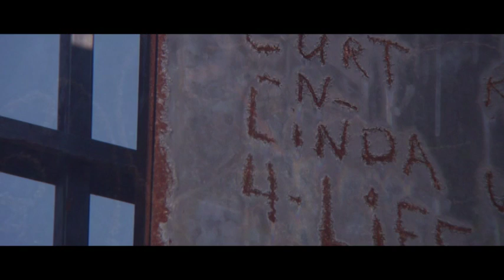Melissa McClelland, "Skyway Bridge"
This is Melissa McClelland singing her song, "Skyway Bridge," on old Route 66 on the Old Chain of Rocks Bridge in St. Louis, Mo., amid the singing birds and drifting cottonwood puffs.

This segment was filmed during her 2006 documentary, "Pedal to Steel: Melissa McClelland's Route 66." The excellent one-hour DVD, directed by Luke Hutton, can be purchased at the Orange Record Label (orangerecordlabel.com). More about Melissa McClelland can be found at melissamccelland.com.

My sincere thanks to Melissa McClelland for giving me permission to post this on YouTube.